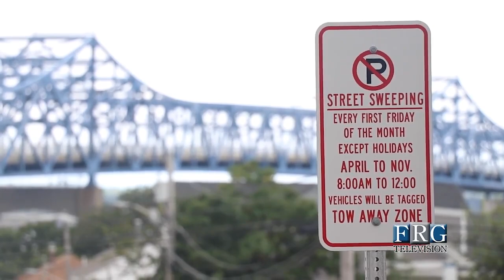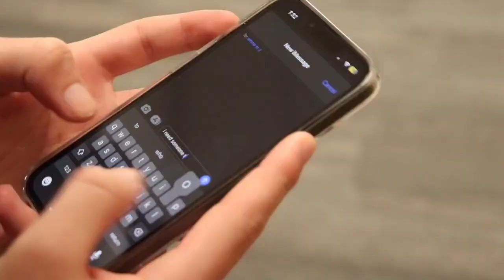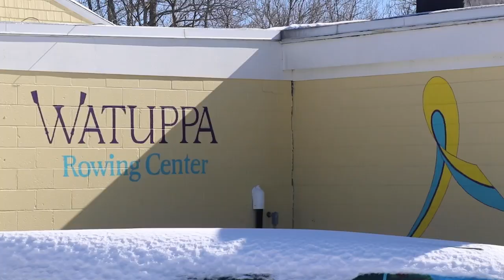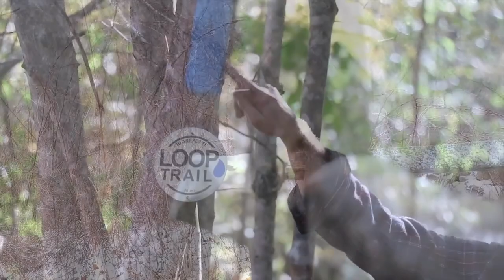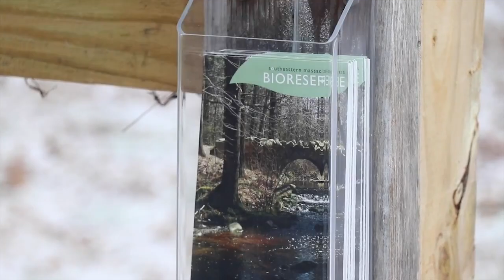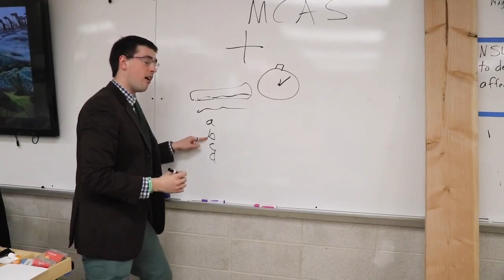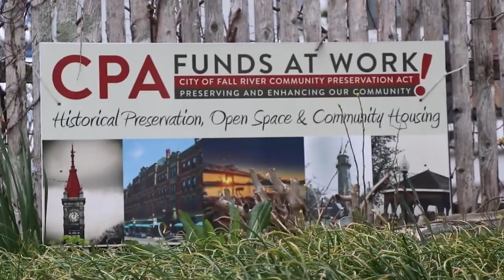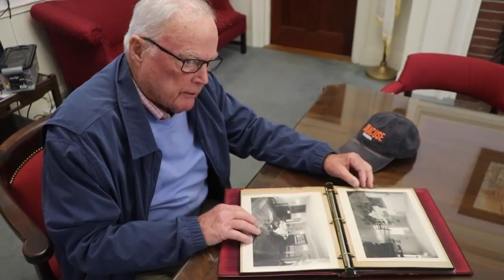5.12.2023 - Boys Volleyball - Durfee vs. New Bedford